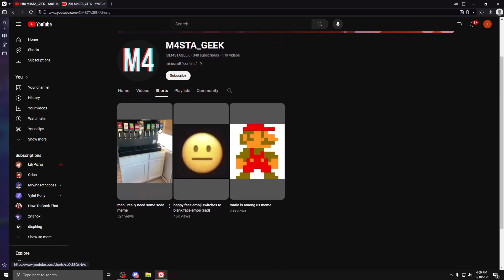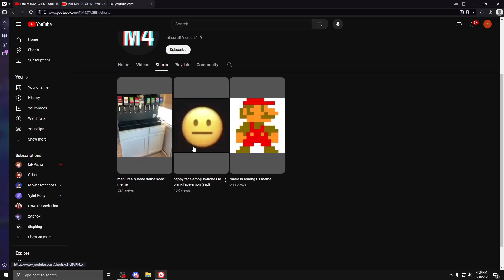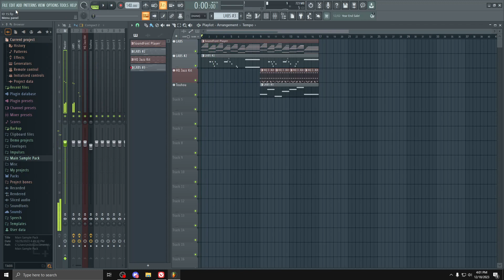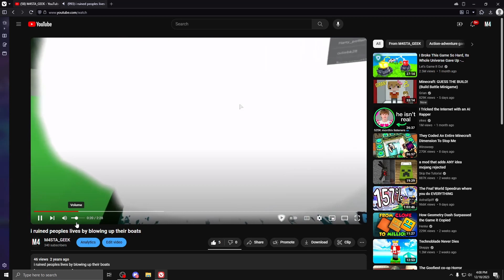sorry this channel is dead lol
If you liked this video, sorry cuz i will never make another one
unsubscribe. you've earned it
bye.mp4